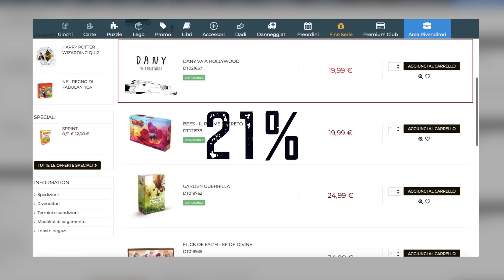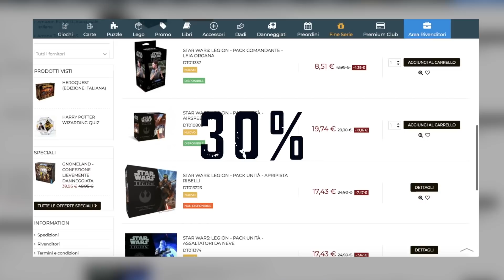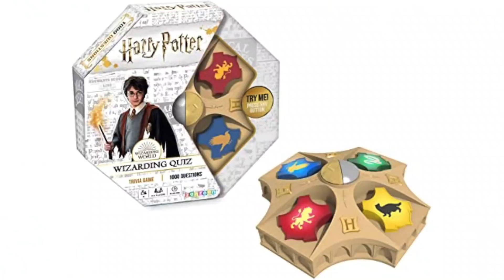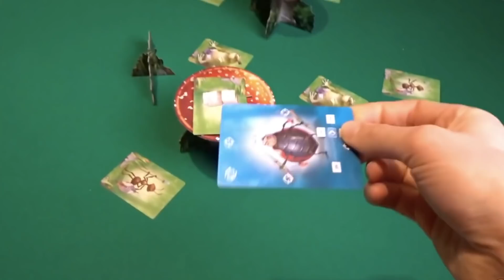22 GIOCHI DA TAVOLO da regalare a NATALE 2021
✦LINK AI GIOCHI CITATI✦

00:00 INTRO

01:15 Il MIO libro-gioco: THE ZOMBIES

02:07 3 GIOCHI PER BAMBINI

04:15 3 GIOCHI SOCIAL

05:54 5 GIOCHI PER TUTTI

09:00 4 GIOCHI PER ESPERTI

12:06 3 GIOCHI DI RUOLO

13:18 3 LIBROGAME

✦DESCRIZIONE VIDEO✦
Eccoci tornati con il video più atteso dell'anno: i consigli per gli acquisti di NATALE 2021. Ma a dire il vero vanno bene per qualsiasi occasione.
Quest'anno i consigli sono tanti, ben 22, tra cui giochi da tavolo e di società, giochi di ruolo e librogame! Insomma, con questi consigli spero di essere riuscito ad aiutarvi nella scelta dei giochi per questo 2021, visto che siete in molti a chiedermi consigli con i messaggi privati e pubblici.
Fatemi sapere nei commenti se avete altri consigli O se avete bisogno di altri consigli a riguardo.

✦Black Friday DAL TENDA✦
-21% su tutto il catalogo* (+3% per utenti premium), compresa la categoria Preordini
Super sconti su categorie ed editori (non cumulabili con lo sconto sul catalogo):
-40% sulla sezione "Fineserie", in aggiunta al prezzo già scontato:
-22% sulla sezione "Danneggiati", in aggiunta al prezzo già scontato:
-30% su titoli Dal Tenda:
-23% su 3Emme Games
-23% su Uplay
-23% su GiochiX
-23% su Dice Lair
-23% su Fengi Games e AlterEgo Games
-25% su UltraPro:
-25% su Arcane Tinmen (Dragonshield):
-25% su tutti i Puzzle:
-25% su tutte le Bustine Protettive (Pin, Uplay, Sapphire, GiochiX)

*ad eccezione di…
-12% su tutti i Giochi di Carte Collezionabili
-12% sui prodotti LEGO